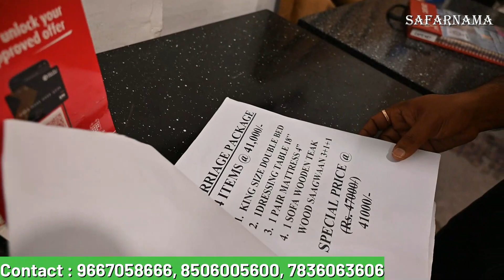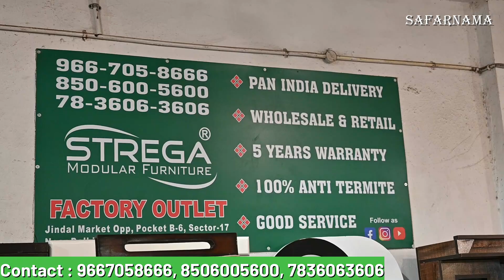सस्ते फर्नीचर अब किश्तों पे | Cheapest Furniture Warehouse | Lowest Price Sofa, Bed, Dining, Chairs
Namaskar dosto...!

I'm back again with new another interesting video about cheapest Furnitures in Delhi.

STREGA MODULAR FURNITURE
Add : Jindal Market, Sector 17, Rohini, Delhi, 110089
Location : 28°44'34.9"N 77°07'05.1"E

Cover Topics :-
Furniture bazaar,
Home furniture,
Sofa market,
designer sofa,
furniture bazaar,
home furniture,
wholesale bazaar,
sofa at cheap price,
sofa market,